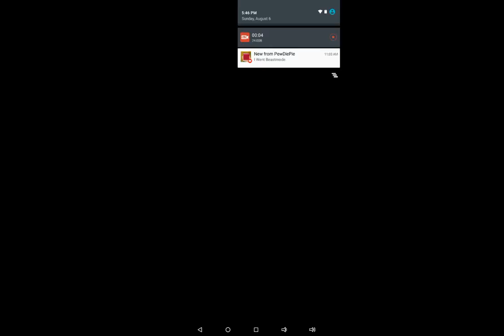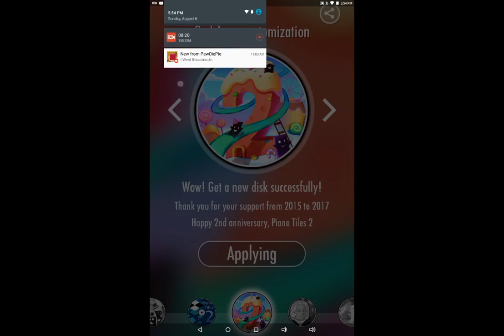Piano tiles #1 | I have to make to 💯